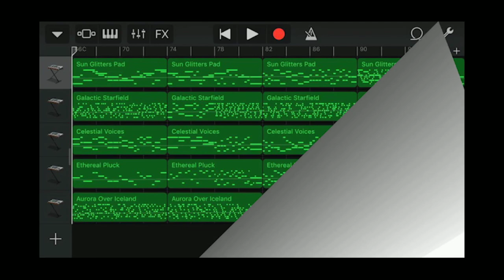Iphone GarageBand song 176 (sun glitters pad ...)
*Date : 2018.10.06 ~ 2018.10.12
*Instrument
 - Alchemy Synth : Pads - Sun Glitters Pad
 - Alchemy Synth : Pads - Galactic Starfield
 - Alchemy Synth : Pads - Celestial Voices
 - Alchemy Synth : Synth - Ethereal Pluck
 - Alchemy Synth : Pads - Aurora Over Iceland
*Key : C major